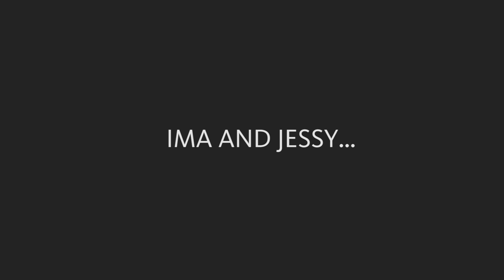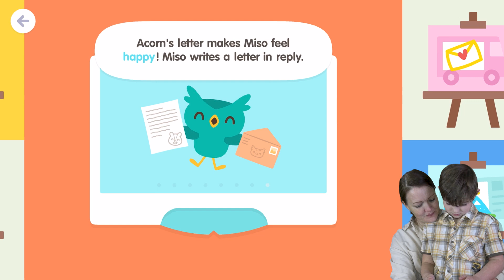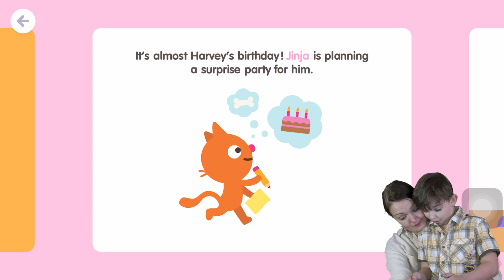Sago Mini | I`ve got a mail | Gameplay with Ima